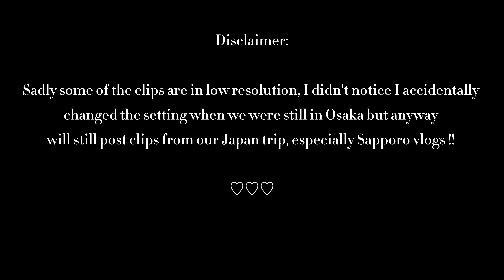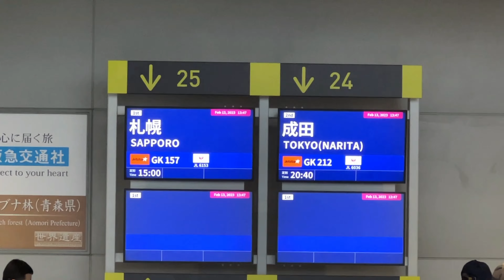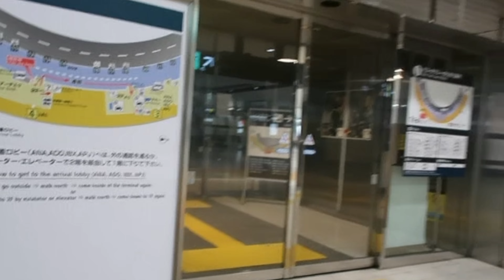Japan Vlog Day 3: Winter in Northern Japan, Hokkaido New Chitose Airport, Sapporo Travel Guide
It feels surreal we're finally in Sapporo!! Who would have thought makakapunta kami dito, it was once just a dream and now andito na kami. 3 years ago pre-pandemic pashare share lang ako sa FB na 'one day/someday'. Still cant believe, Lord, thank you so much! 🙏🏻🤍

We were actually targeting to visit around 1st week of February for the Sapporo Snow Festival, but didnt go as planned. Good thing is we were able to score affordable yet good and spacious hotel after the festival cause if we went during the peak season or festival, hotel prices literally spiked up. We stayed in Sapporo View Hotel Oodori Kouen.

📍Sapporo View Hotel

Spent our first night playing with snow, sakto pa when we arrived it started to snow hard!! Temp was around -6 degree celsius. We were like two kids reliving their childhood. 😌

Some clips are in low resolution but it's not everyday you are in japan, moreso in sapporo, so here you go!! ❄️

Arigatoooo 🎌